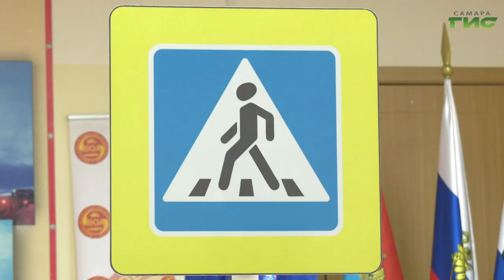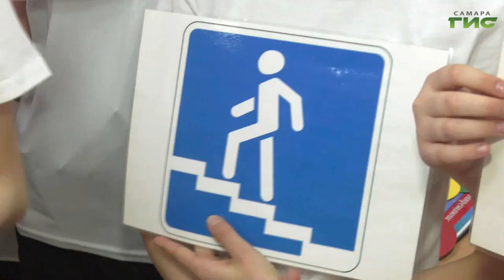Специальный репортаж от 10.04.2023. "Урок безопасности"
В рамках реализации муниципальной программы "Повышение безопасности дорожного движения" на 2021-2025 годы в Самаре в целях обеспечения выполнения мероприятий, направленных на предупреждение причин возникновения дорожно-транспортных происшествий и снижение тяжести их последствий сотрудники Госавтоинспекции провели профилактическое мероприятие по безопасности дорожного движения.